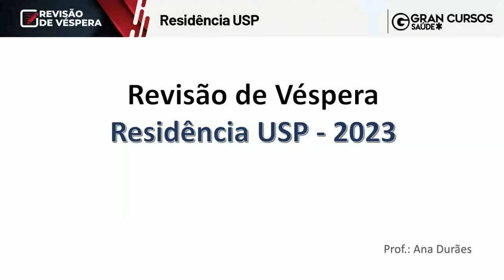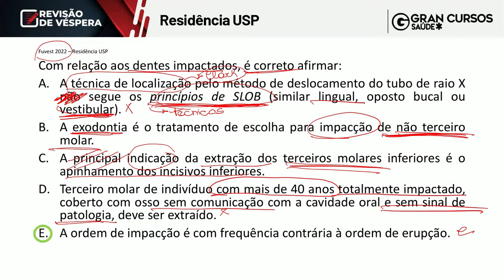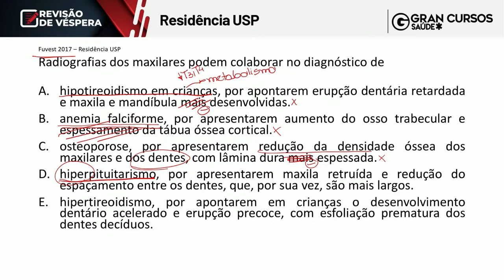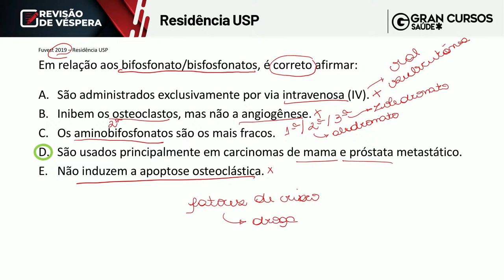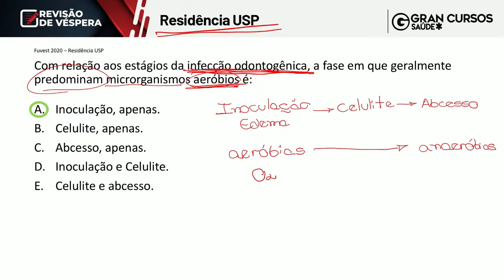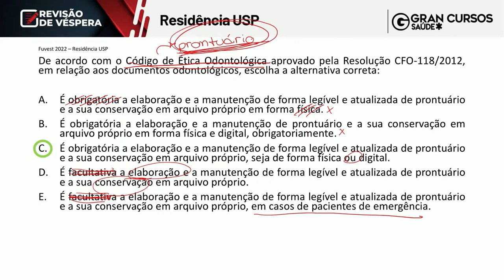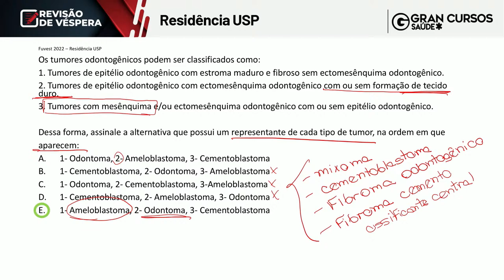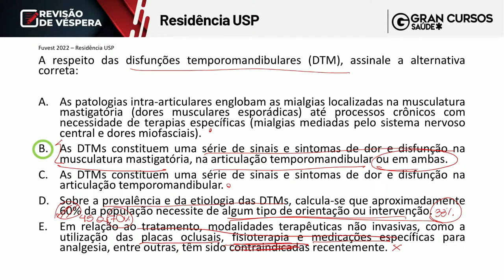Revisão de Véspera Residência USP: Odontologia com Ana Durães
🔊A MAIOR CHANCE DA SUA VIDA: Esteja ao vivo e aproveite o MAIOR DESCONTO da história + SEGURO APROVAÇÃO! Dia 26/09, às 9h49.

SAIBA MAIS SOBRE A RESIDÊNCIA USP
A prova do processo seletivo para ingresso na Residência USP será realizada no dia 25 de setembro de 2022! A Universidade de São Paulo está ofertando 208 vagas de nível superior para os Programas de Residência Multiprofissional, com início no próximo ano (2023).